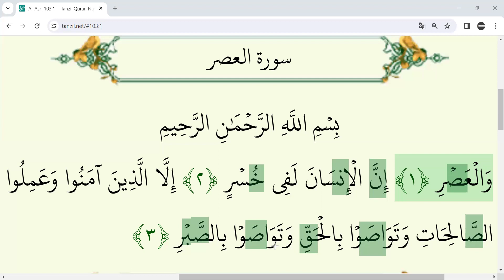Para 30 || Surah AL ASAR || HIFDH JUZZ 30 || Quran Tajweed || MTG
Surah Al-Asr is the 103rd chapter of the Quran and it consists of three verses. Its name, "Al-Asr," translates to "The Time" or "The Declining Day." Though it's short in length, it carries profound wisdom and guidance. Here is a brief overview of its interpretation (tafseer):

Time as a Witness: The Surah begins by swearing an oath by the passing of time, emphasizing its importance and the fact that humanity is always in a state of loss. This loss can be understood in various dimensions - loss of opportunities, loss of life, loss of good deeds, etc.

Conditions for Success: The Surah then asserts that there are exceptions to this state of loss. It states that those who believe in the truth, perform righteous deeds, enjoin upon each other truth, and enjoin upon each other patience - they are exceptions to this general state of loss.

The Importance of Faith and Deeds: Surah Al-Asr highlights the essential components of success in this world and the hereafter: faith (iman) and righteous deeds (amal as-salih). Mere belief without action or vice versa is insufficient. Both are integral and interconnected aspects of a believer's life.

The Necessity of Truth and Patience: Along with faith and good deeds, the Surah emphasizes the importance of truth (haqq) and patience (sabr). Believers are encouraged to uphold truth in all aspects of their lives and to persevere with patience in the face of challenges and difficulties.

Community and Mutual Assistance: The Surah underscores the significance of community and mutual assistance among believers. It encourages them to enjoin one another to truth and patience, highlighting the collective responsibility of believers in fostering an environment of righteousness and perseverance.

In summary, Surah Al-Asr serves as a concise yet powerful reminder of the fundamental principles of faith, righteousness, truth, and patience. It calls upon believers to reflect on the passage of time, recognize the fleeting nature of life, and prioritize actions that lead to success in both this world and the hereafter.